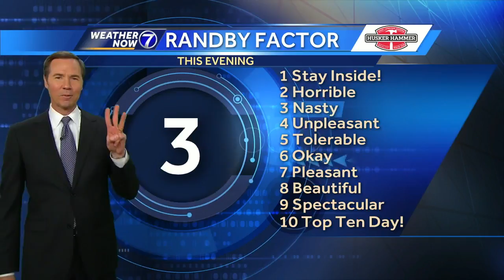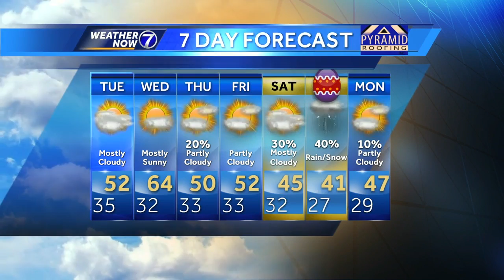Rain coming to an end